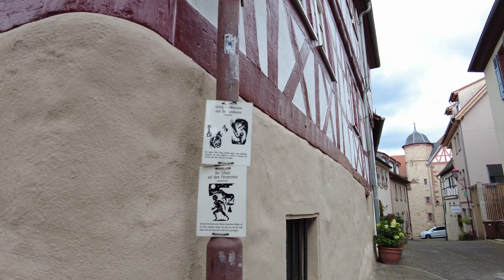HEPPENHEIM Germany Downtown and Church Streets Buildings Historical 4K 60fps UHD Travel Shots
Welcome to Alde Soha Channel @Aldesoha
Heppenheim (Bergstraße) is a city in the German state of Hesse. Its population is 25,266 according to the 31 December 2010 census.

→I shoot landscapes and various videos.
🆘 I'd love for you to sign up and join our amazing community! Thank you.